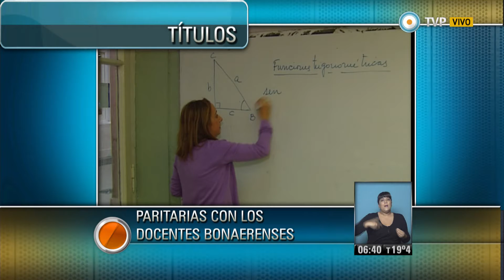Nadia 6.30 - Parte 1 del 29-10-14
Nadia 6:30 Programa del día 29 de octubre de 2014 (Primera parte). El pronóstico meteorológico, el estado de rutas, la situación del transporte público. "Nadia 6:30" es el primer servicio informativo que la TV Pública presenta en cada jornada. Con la conducción de la reconocida meteoróloga Nadia Zyncenko.  Emitido por Visión 7, noticiero de la TV Pública argentina, el miércoles 29 de octubre de 2014.